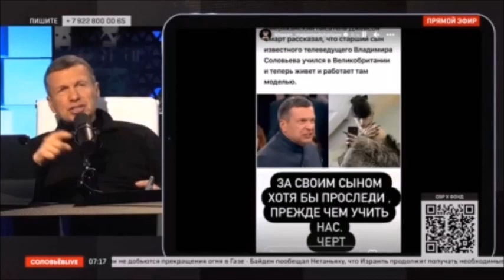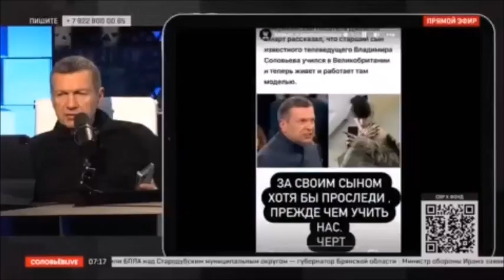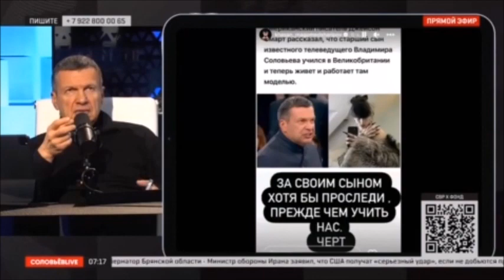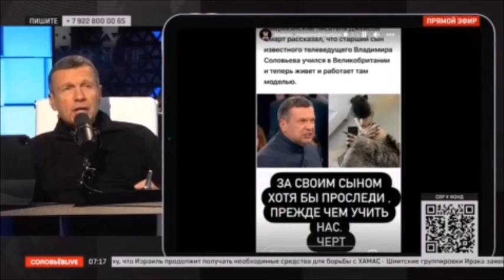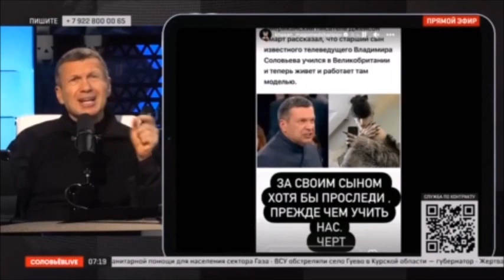Обезумевший пропаГандон продолжил привычно оскорблять граждан РФ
И куда только психиатрия РФ смотрит? Таких сумасшедших пропаГандонов на Радио и ТВ РФ - «пруд пруди»... Пора по всей Стране палаты № 6 освобождать для размещения в них сотен-тысяч сумасшедших пропаГандонов-Наполеонов, в Современное Мутное Время эйфорично брызгающих ядовитыми слюнями в эфире Радио и ТВ РФ...
Обезумевшему пропаГандону уже ответила жертва его психической атаки – боец ММА Хасан Магомедшарипов, предложивший ненормальному приехать и попробовать повторить свои слова в его лицо дагестанского бойца, а не с безопасного места - в безопасной, охраняемой ментами-росгвардейцами, телестудии, заодно самому пропаГандону явиться в зону СВО вместе со своей эстонской изнеженной принцессой-сынулей, да не просто явиться, а занять место на изготовку в штурмовых отрядах перед неминуемым последним боем «смельчака» - крикуна с телестудии... Одно постыдное дело – дефилировать в камуфляже перед телекамерами ради своего дешёвого пиара, другое геройское дело – идти в атаку в грязи и слякоти, под проливным дождём и свинцовым огнём, на боевое расположение противника...
Запасаемся попкорном и терпеливо ждём, когда сумасшедший пропаГандон снова появится с побитой харей под софитами, перед телекамерами, ведь в штурмовую атаку в смертельном бою он, конечно, не пойдёт